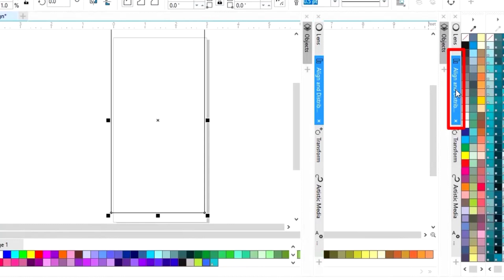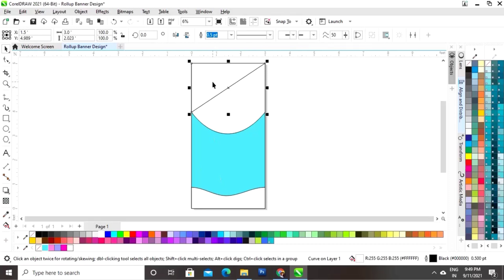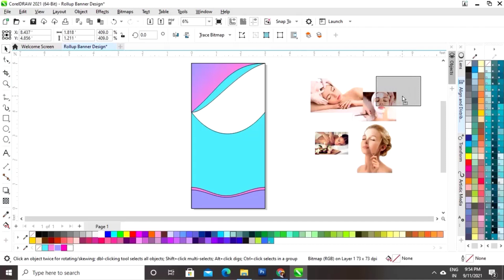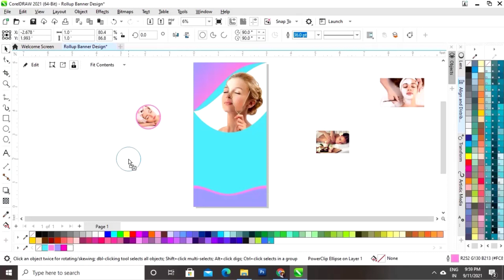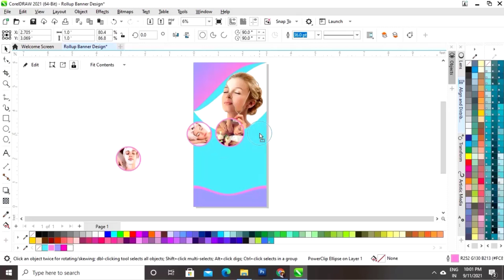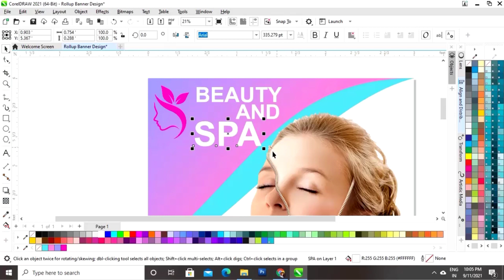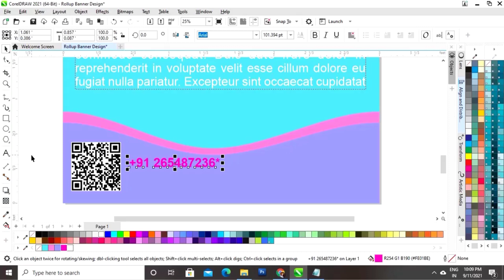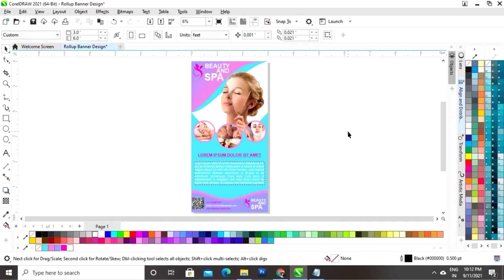Roll up Banner Design | How To Design Roll Up Banner | Roll Up Banner Standee Design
Hi, Guys
In this tutorial, we will learn how to design Roll Up Banner in CorelDRAW. After watching this tutorial you Will be able to create your own designs.